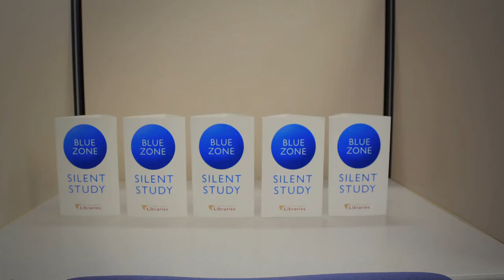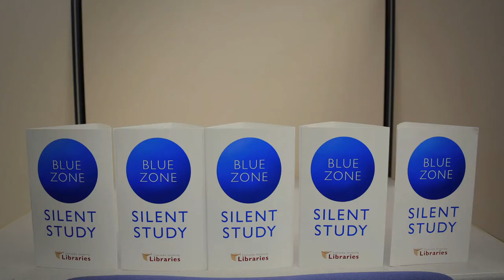Concordia libraries live 24/7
Concordia libraries are open 24 hours a day seven days per week — the first Quebec university to offer such a service that 46,000 students subsidize. This video features Chelsea Elizabeth Lewis, an undergraduate student in the Department of Education, who discovers just how Concordia libraries offer more during late night hours.

Produced in stop-motion by Melodie Le Siege, a 2010 alumna of Concordia's Department of Communication Studies, this video encourages viewers to support Concordia libraries so they can maintain their  edge.

If you've never made a charitable donation before, or if your last donation was made more than five years ago, you may qualify for the Canada Revenue Agency's new First-Time Donor's Super Tax Credit.

for more information.